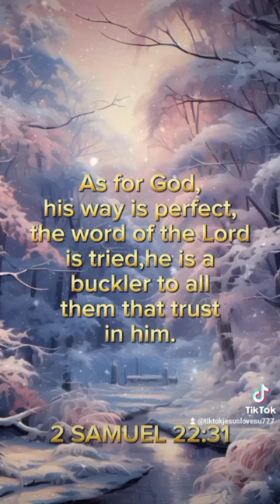The Lord is my Shield